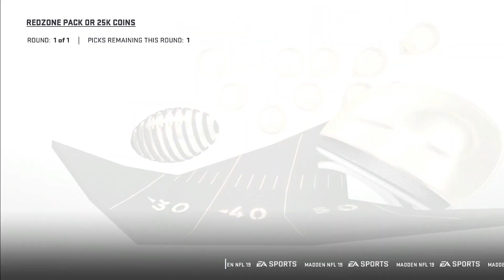TOP 10 WEEKEND REWARDS ! WL RETIREMENT ? - MADDEN 19 ULTIMATE TEAM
Psn Vasova_